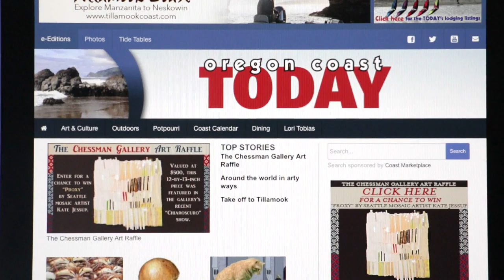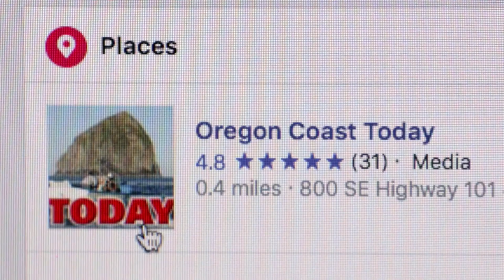Pacific Pearls | Oregon Coast Today